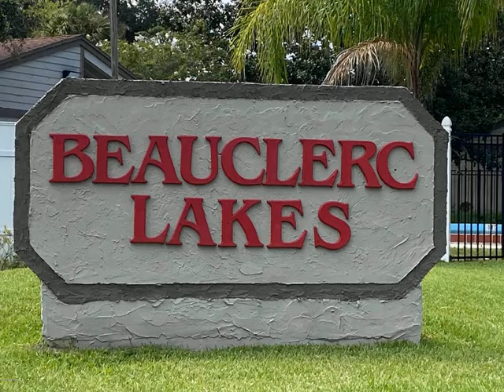8300 Plaza Gate Ln #1132 Jacksonville, FL 32217 - Condo - Real Estate - For Sale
Recently upgraded GORGEOUS 2 BEDROOOMS 2 1/2 BATHROOMS UNIT backing up to private preserve .   HAS NEW TILE on 1st floor, NEW CARPET on SECOND.  FRESHLY PAINTED, WOOD BURNING FIREPLACE. Well maintained condos with recently renovated exterior siding and paved parking area. Quarts kitchen counters. Nice place to call home.EASY TO SHOW. Seller is a liscensed Real Estate Agent

Blue Key Properties
2887 Lake Vista Road